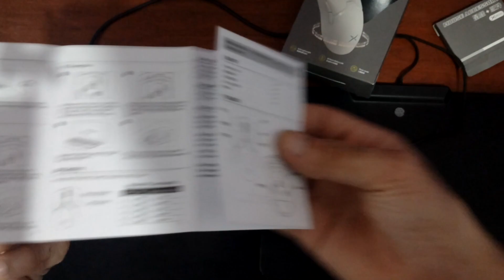MOUSE DELUX M800 PRO PAW3395 ( UNBOXING )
Link de duas versões do mouse

Delux M800 PRO PAW3395

Delux-M800 Ultra 4K, PAW3395

🔥DELUX M800PRO PAW 3395🔥

✔ Placa Mãe ROG STRIX B450-F
✔ Processador RYZEN 7 5700X
✔ Memoria Ram 32GB DDR4 ASGARD
✔ Placa De Video RTX 3060 TI
✔Water cooler aigo TR 360-RGB
✔Gabinete Redragon Wideload
✔Fonte XPG Core Reactor 850W

✔*Monitores*

✔ ASUS Tuf Gaming VG24VQE 🖥️
✔ SAMSUNG   T24C310  🖥️

✔ Perifericos

✔ Mouse DELUX M800 PRO🖱️
✔ Teclado Redragon Kumara Pro ⌨️
✔ Headset  EKSA  E 5000 PRO 🎧